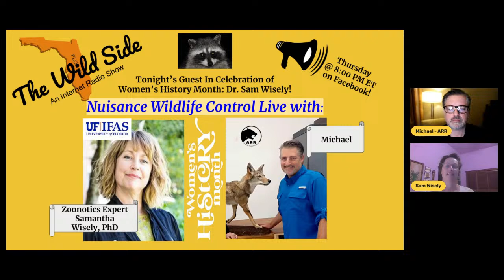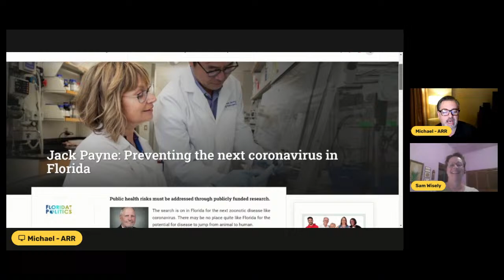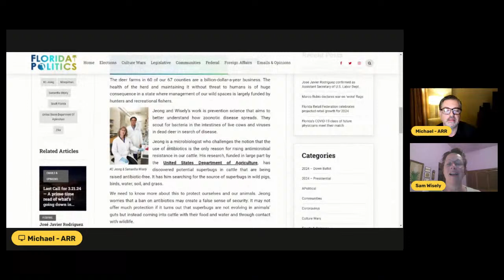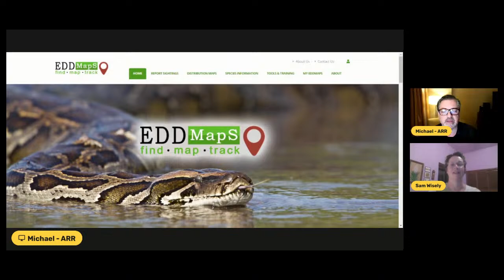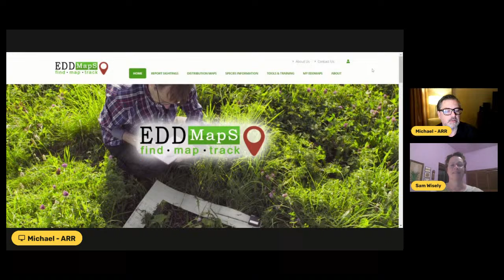Wild Side Live Celebrates Women's History Month with Dr. Sam Wisely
In our ongoing celebration of Women's History Month, The Wild Side Live welcomes our regular zoonotic expert, Dr. Sam Wisely.  We will discuss the best take-aways from the Vertebrate  Pest Conference and the latest news in zoonic diseases.